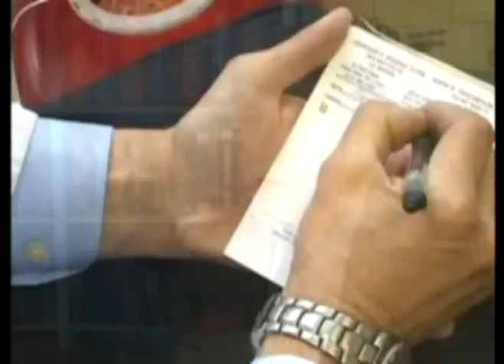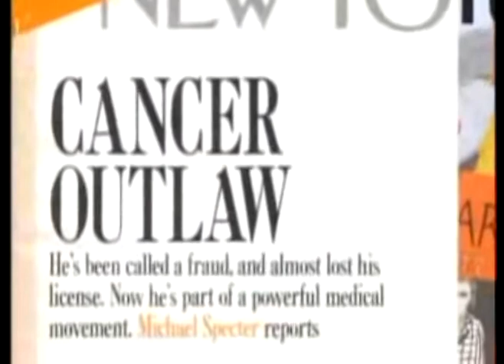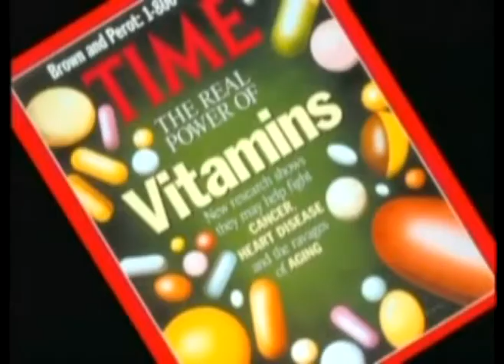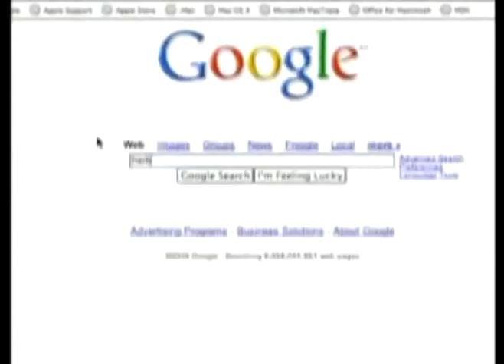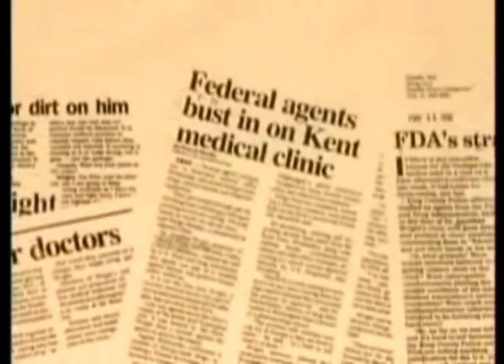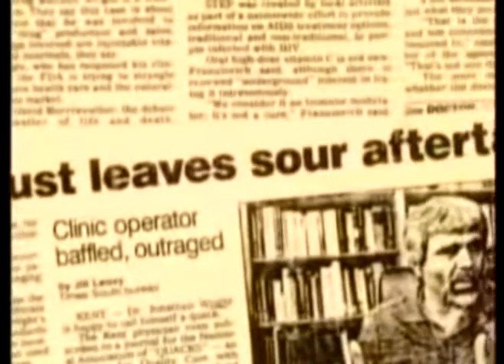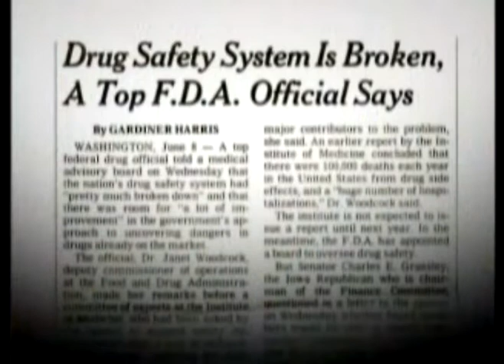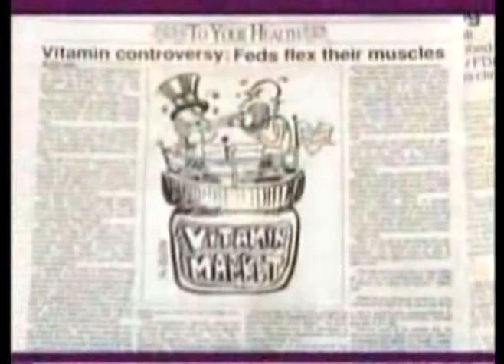Big Pharma Prescription for Disaster, Overdosed America 8/9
Before you trust your doctor or the drugs you're prescribed, educate yourself on the facts exposed in this documentary. Considering viagra, paxil, Lipitor, zoloft, Nexium, Zocor, Ambien, Zyrtec, Crestor, Celebrex, Wellbutrin, Flomax, Botox, Cialis, or Nasonex? Educate yourself.